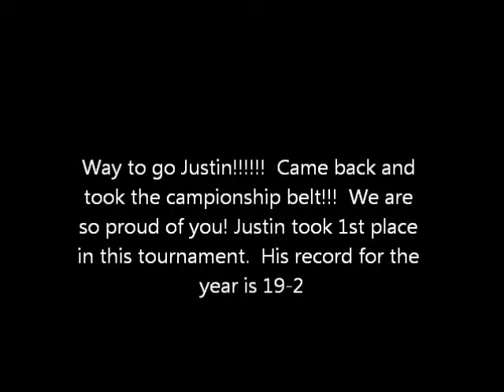Justin Brueck Smittys Tournament 2011 3rd Match